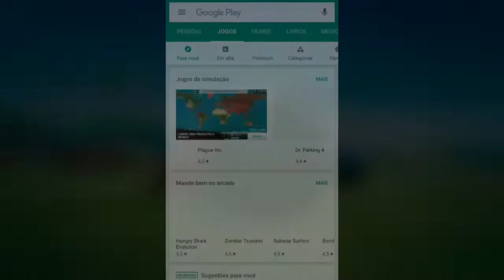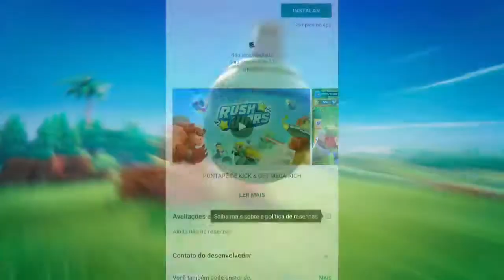Exclusivo!!!- Como Baixar e Jogar o Novo jogo da Supercell!/Rush Wars!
Hoje trago o tutorial de como baixar e jogar o novo jogo da supercell!Rush Wars!